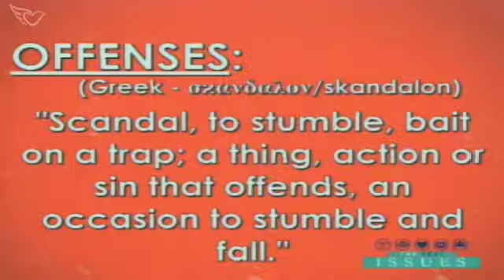Last Day Warnings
Part 10 of "The Real Issues."

Pastor Al Brice from Covenant Love Church.

We are seeing warning signs that we are in the Last Days. Jesus said that many will be offended and that the love of many will grow cold.

It is impossible that offenses will not come, but through forgiveness we can be free from the entanglement of offenses.